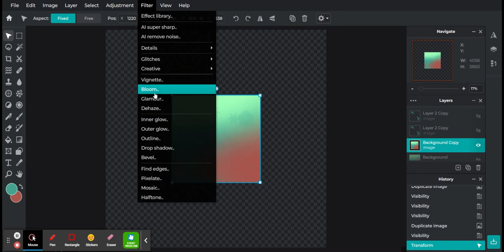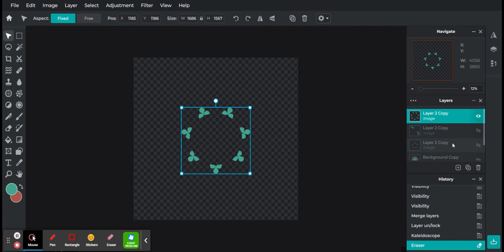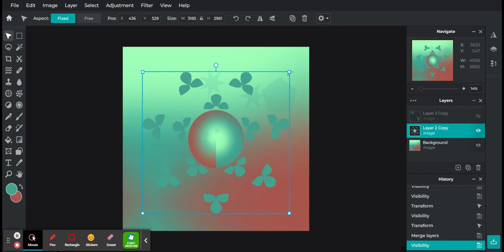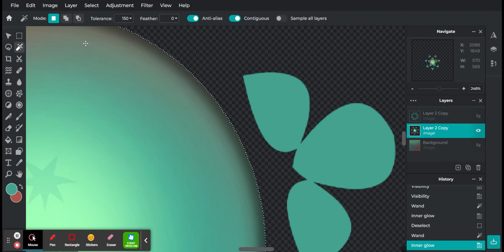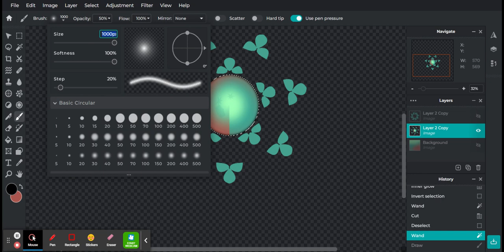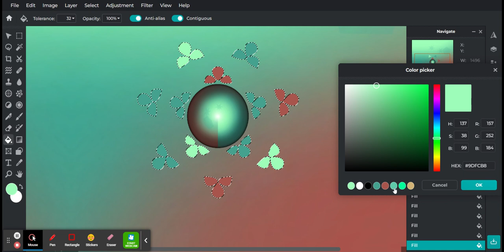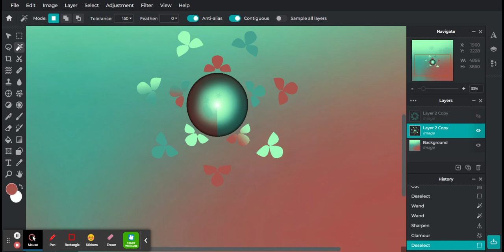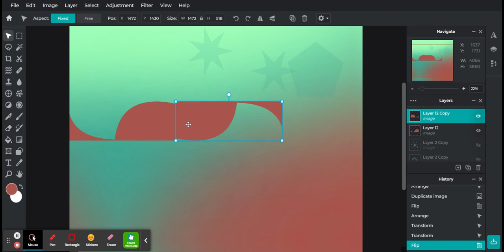Reddish Turquoise Lime 1